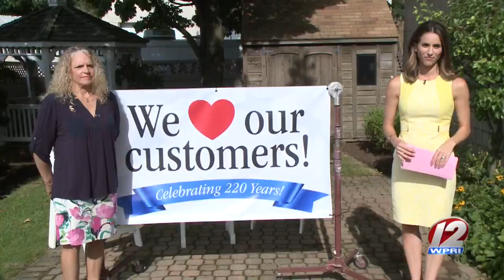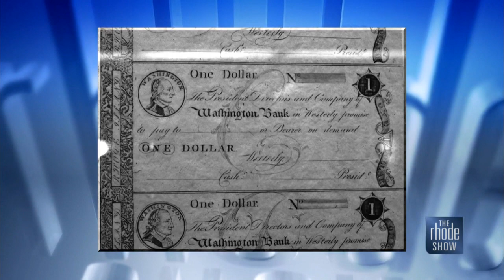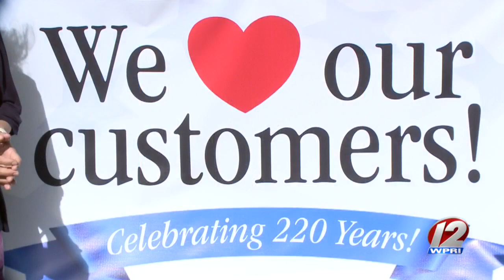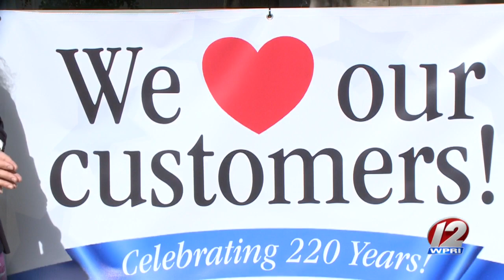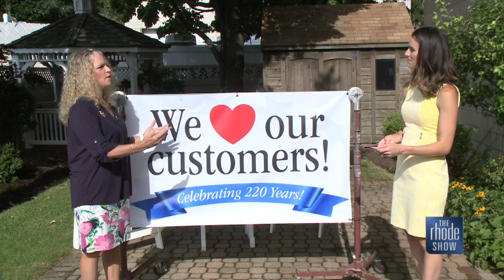Washington Trust celebrates 220 years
Fun facts and history about the bank.